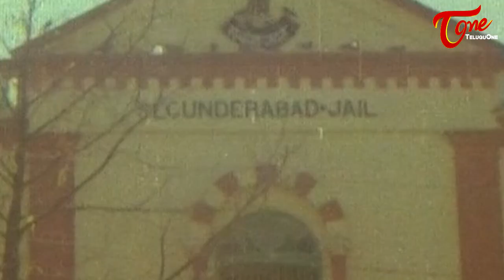బ్రహ్మానందం కామెడీ చూస్తే పొట్ట చెక్కలు అయ్యేల నవ్వుతారు | Brahmanandam Comedy Scenes | Navvula TV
Actor Brahmanandam Best Comedy Scenes From Pattukondi Chuddam Movie | Navvula TV